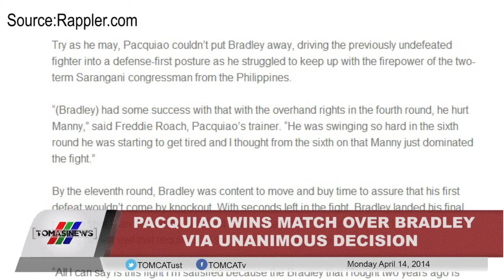TOMASINEWS: Pacquiao vs Bradley 2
TOMASINEWS: First on information. Thomasians taking action.